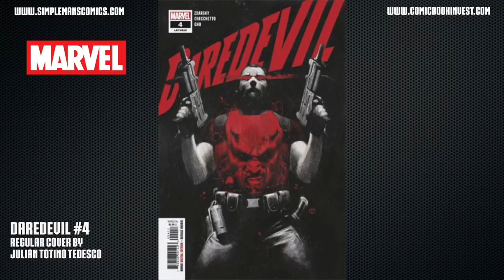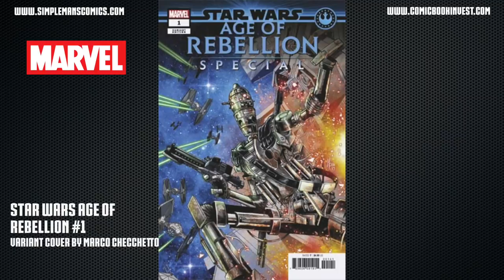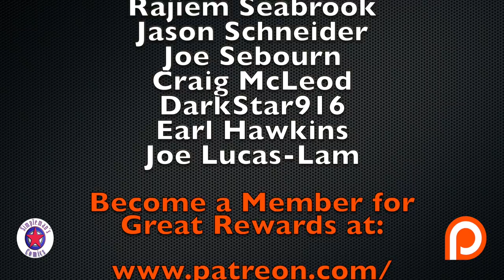Weekly Picks for New Comic Books Releasing April 17, 2019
Comic book release schedule for April 17, 2019: The Teen Titans are beginning to fall apart as Slade’s influence over Damien continues to grow in Teen Titans #29.  The Punisher rescues Daredevil after getting a beat down from the cops in Daredevil #4. And the true identity of Azrael’s secret weapon is revealed in Knights of the Golden Sun #6. All of this plus so much more in my weekly picks for new comic books releasing April 17, 2019.